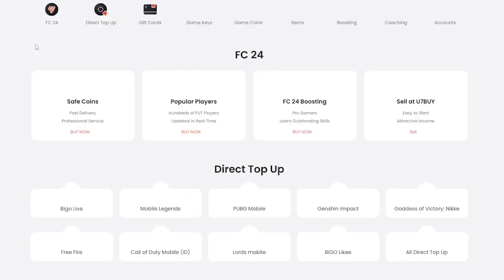Feast of Deception Quest Guide - Dragons Dogma 2